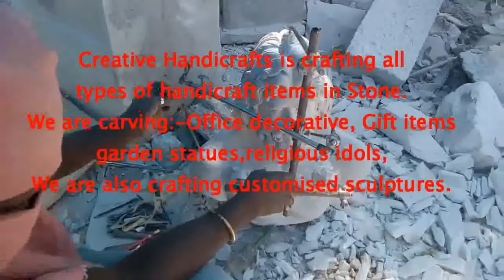Stone Carving ||GODDESS SARASWATI STATUE IN MARBLE ||Timelapse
Engraving Tool Kit
Die Grinder 25Mm
Rotary Tool
Angle Grinder
Angle Grinder
Large Angle Grinder
Rotary Tool
Rotary Tool Bits
Engraving Carving Tool Set
Engraving Grinding Bit
Grinding Rod